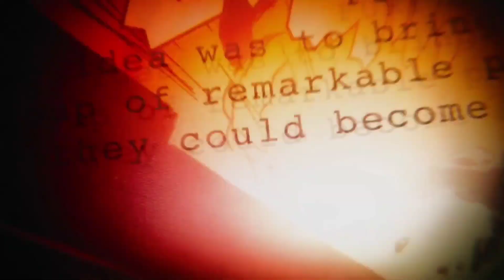Marvel Duel | Build Combo Sersi with Deck Iron Man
Halo teman-teman pecinta Marvel Duel selamat datang di Hiderose Channel, oke di video Marvel Duel Gameplay kali ini gue mau build combo deck Thena yaitu kartu Sersi di sini gue build nya dengan kartu deck Iron Man, nah bagi kalian yang mau coba build combo yang beda bisa di lihat dulu gameplay Marvel Duel kali ini semoga bermanfaat...

Jika mau berteman bisa invite saya :
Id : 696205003